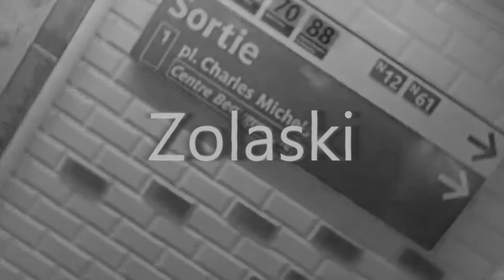[FREE FOR NON PROFIT USE ONLY] ZOLA TYPE BEAT "ZOLASKI" [PROD. J0R0]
Cette instrumental est gratuite pour but non lucratif

Acheter la prod :

Si vous voulez l'acheter, veuillez me contacter soit sur instagram, soit par mon mail directement
Ou avec Beatstars.